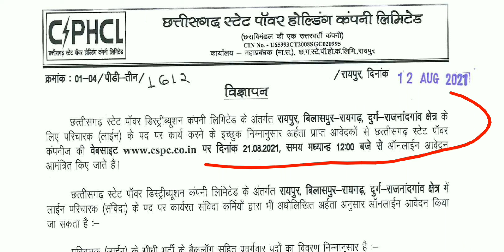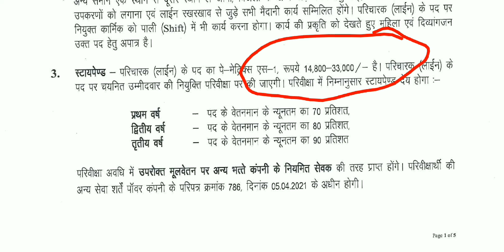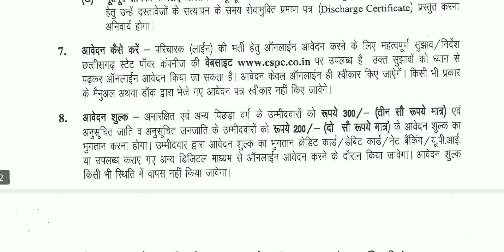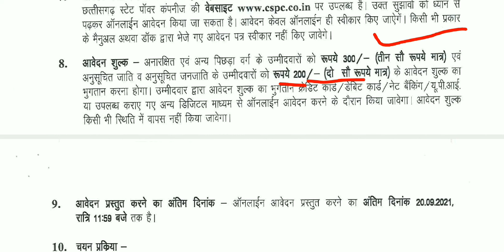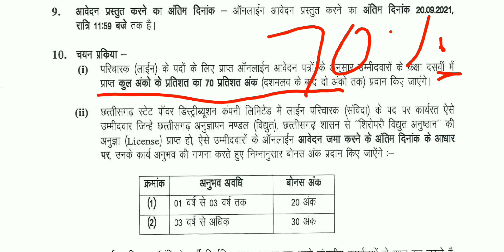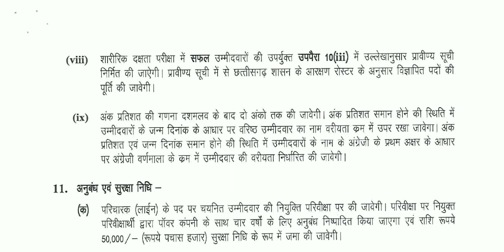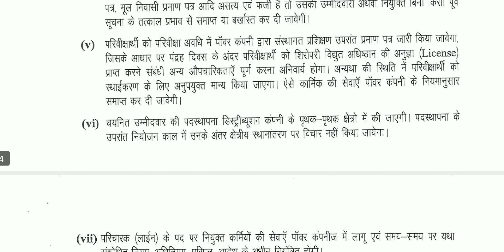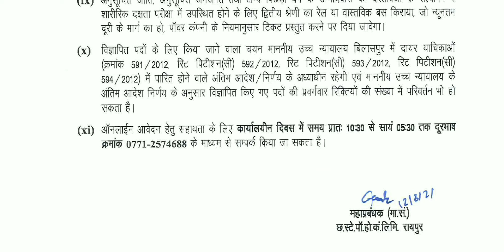CSPHCL Lineman Vacancy 2021/CG Bijali Vibhag Bharti 2021/cg lineman apply Online application form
रायपुर circle
javascript:__doPostBack('ctl00$MainContent$GVRecruitDetails$ctl02$GVRecruitParDetails$ctl02$lb/144/PB1/1.Advertisement/Adv1612.pdf','')

सरगुजा circle
javascript:__doPostBack('ctl00$MainContent$GVRecruitDetails$ctl04$GVRecruitParDetails$ctl02$lb/142/PB1/1.Advertisement/Adv1614.pdf','')

बस्तर circle
javascript:__doPostBack('ctl00$MainContent$GVRecruitDetails$ctl03$GVRecruitParDetails$ctl02$lb/143/PB1/1.Advertisement/Adv1613.pdf','')